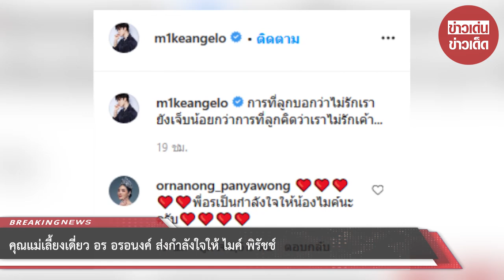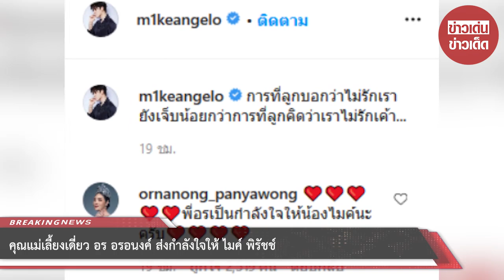คุณแม่เลี้ยงเดี่ยว อร อรอนงค์ ส่งกำลังใจให้ ไมค์ พิรัชช์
ยังคงเป็นประเด็นอย่างต่อเนื่องและหลายๆคนพากันส่งกำลังใจให้กันเพียบ อย่าง ไมค์ พิรัชช์ ที่ได้ยื่นคำร้องขออำนาจปกครองบุตรร่วมกับ ซาร่า คาซิงกินี ด้าน ซาร่า ได้ยื่นคัดค้าน พร้อมยื่น 6 ข้อเรียกร้อง จนหนุ่มกอล์ฟ พี่ชาย ไมค์ ออกมาเปิดใจว่าไม่ยอมทำตามข้อเรียกร้องของซาร่าแน่นอน

วันนี้ 21 กันยายน ที่ผ่านมา ทางด้านอินสตราแกรมของ หนุ่มไมค์ ซึ่งได้โพสต์ภาพขณะที่ตัวเองนั้นให้น้องเเม็กซ์เวลล์ขึ้นหลังพร้อมเเคปชั่นว่า

การที่ลูกบอกว่าไม่รักเรายังเจ็บน้อยกว่าการที่ลูกคิดว่าเราไม่รักเค้า

ทำเอานักแสดงรุ่นพี่ทนไม่ไหวอย่าง อร อรอนงค์ ได้เข้ามาคอมเมนต์ส่งกำลังใจให้หนุ่มไมค์ว่า พี่อรส่งกำลังใจให้น้องไมค์นะครับ

อย่างไรก็ตามทางทีมงานขอเป็นกำลังใจให้นะครับ

ขอบคุณ ornanong_panyawong และ m1keangelo
ขอขอบคุณข้อมูลจาก: